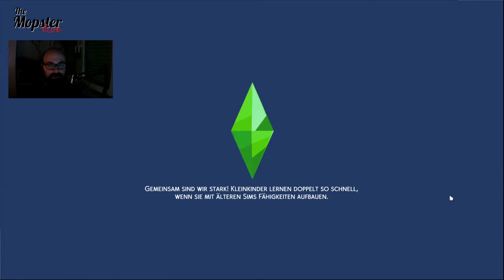[S01E019] Coffee to the People - The Sims 4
Nachdem mir als treuem Sims-Spieler schon die ersten drei Teile viel Spaß gemacht haben, wage ich mich nun an den vierten Teil der Reihe heran. Im Mittelpunkt steht Aaron Sommer, Gründer einer Verbrecher-Dynastie, der neben dem harten Alltag eines Kriminellen auch noch für das Fortbestehen der Familie sorgen muss. Montags und freitags gibt es eine neue Folge.